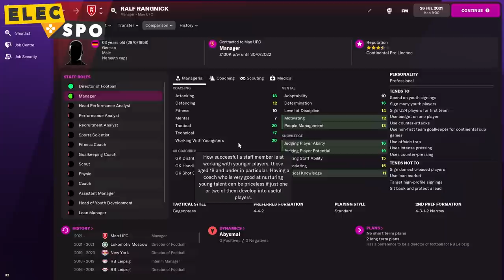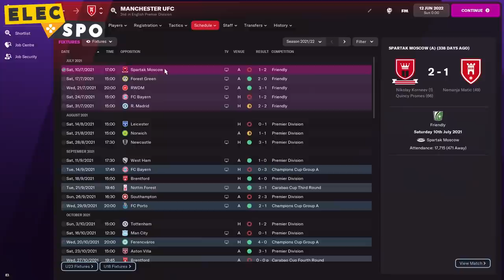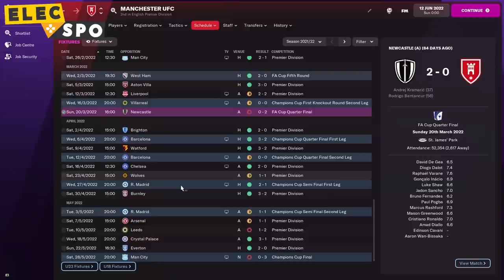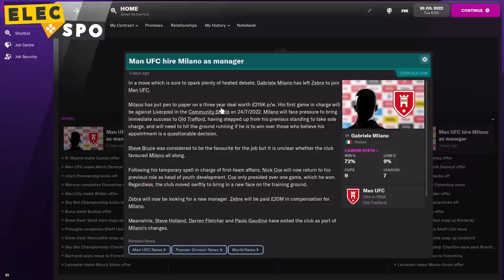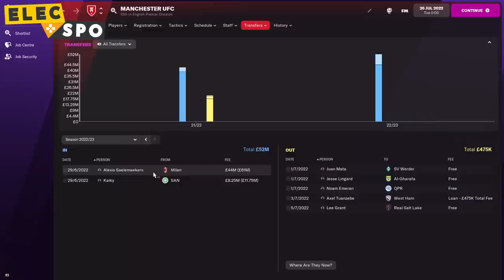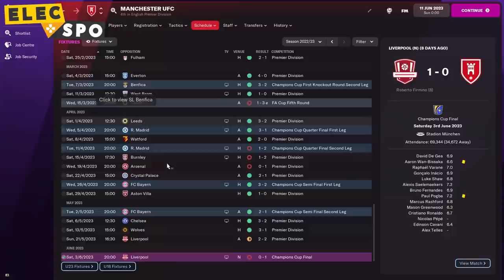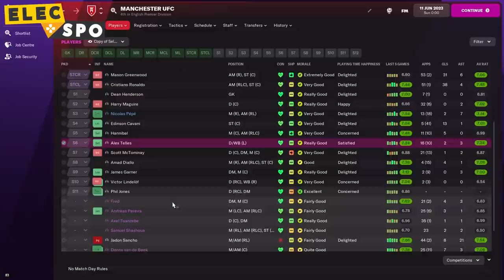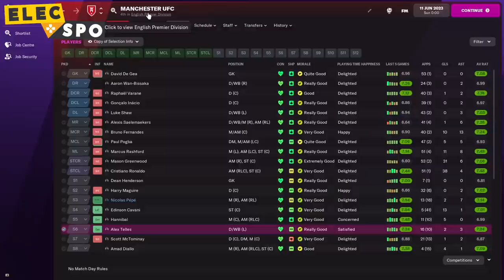How Will Ralf Rangnick Do At Manchester United? Football Manager 2022 Experiment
Ralf Rangnick is set to become the interim manager of Manchester United, but how will the German boss do at Old Trafford? Football Manager has the answers!